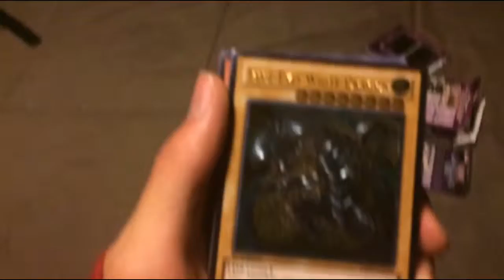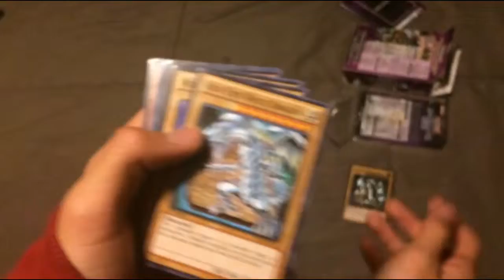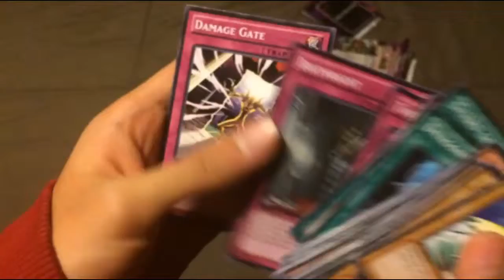Yu-Gi-Oh Kaiba reloaded deck unboxing